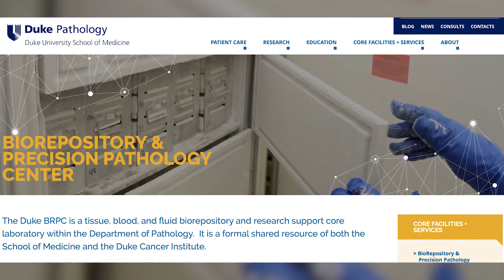MyDukeCancerStory - Crystal Cates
Crystal Cates sees research patients frequently across the entire cancer institute, from various disease groups. It's an honor for her to engage with these patients who are so willing to donate for future research. She's thankful to be a part of that initiative that's been supported by the Duke Cancer Institute for the past five years. Without the generous donations of those who have come to be involved with the cancer institute program, we wouldn't be able to drive research forward. We are looking most importantly to be able to find cures.